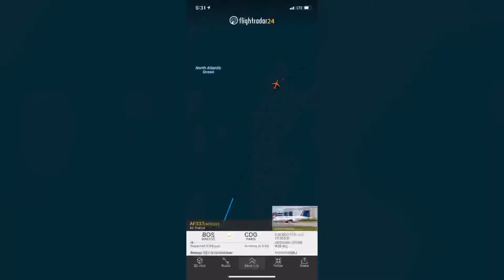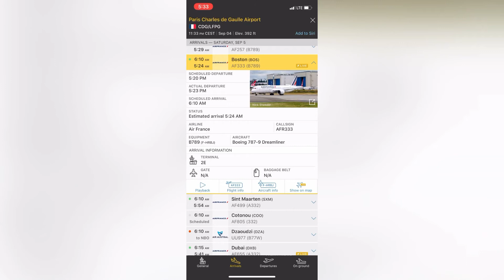Boeing 787-9 Dreamliner de Air France Volando de Boston a Paris